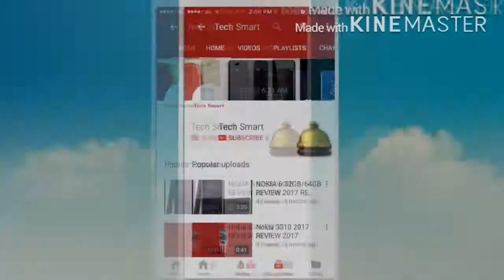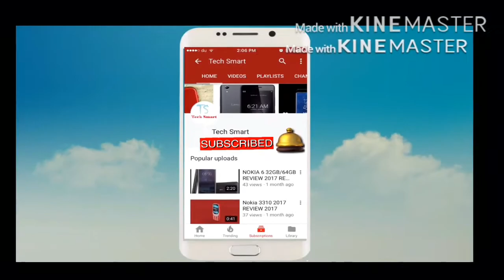Samsung Galaxy A7 (2017) - (Samsung A720FD) Unboxing & First Look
NETWORK Technology
  - Samsung Pay
Multitouch Yes
Protection Corning Gorilla Glass 4
  - Always-on display
PLATFORM OS Android 6.0.1 (Marshmallow)
GPU Mali-T830MP3
CAMERA Primary 16 MP, f/1.9, 27mm, autofocus, LED flash, check quality
Loudspeaker Yes
3.5mm jack Yes
NFC Yes
FEATURES Sensors Fingerprint (front-mounted), accelerometer, gyro, proximity, compass, barometer
Browser HTML5
Java No
  - Fast battery charging
- ANT+ support
- MP4/WMV/H.265 player
- MP3/WAV/WMA/eAAC+/FLAC player
- Photo/video editor
- Document viewer
MISC Colors Black Sky, Gold Sand, Blue Mist and Peach Cloud